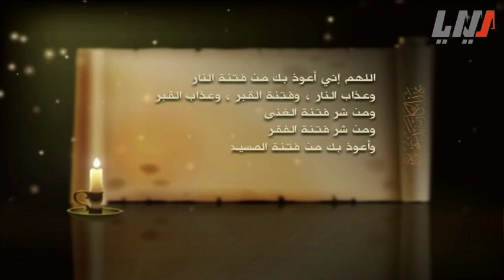يهذا كان يدعو الحلقة 5 الخامسة | Bee haza kan ya3oo HD